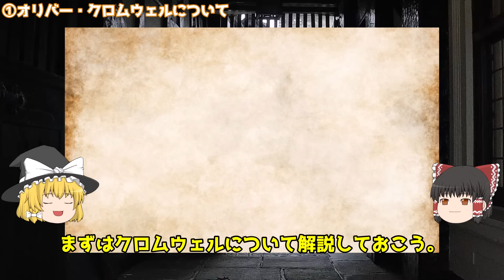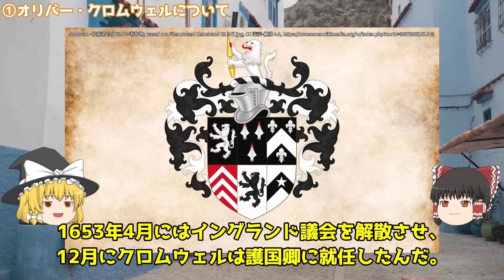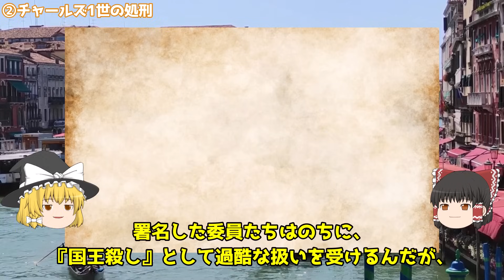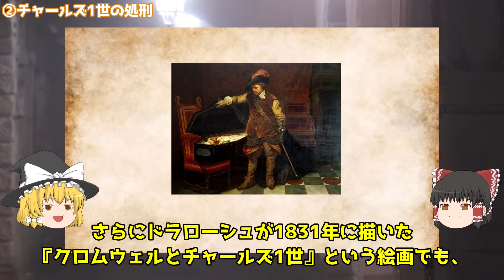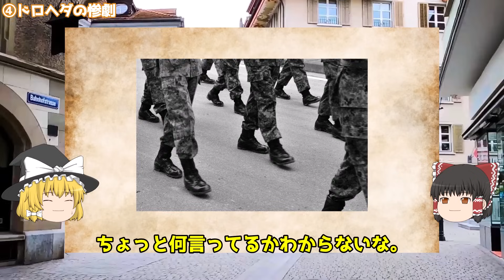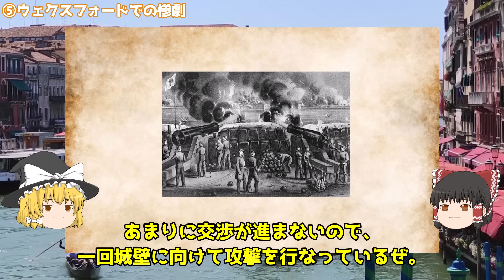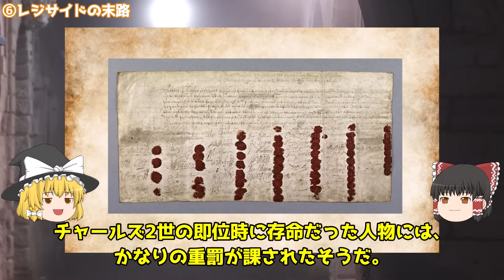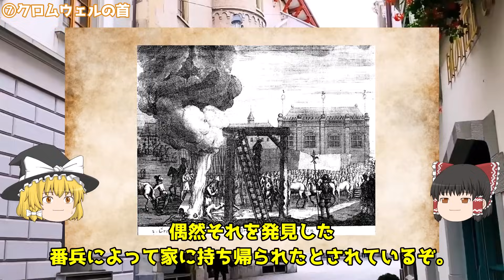悲惨過ぎる最期とは？イギリス史上最大の英雄にして虐●者【世界史】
新・人と歴史　拡大版　22　クロムウェルとピューリタン革命

【稀代の毒婦】凄惨な拷問でやっと自白！連続毒殺犯ブランヴィリエ侯爵夫人マリー【世界史】

【ヴェルサイユ宮殿の真実】想像を絶する不潔さと黄金の刑務所と言われた窮屈な生活【世界史】

【権謀術数】国を救った聖女から一転して異端の魔女として処刑されたジャンヌ・ダルク【世界史】